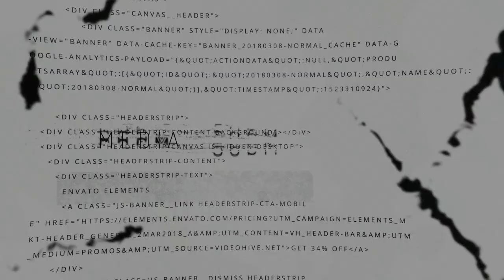INI FU KJM BUKAN DERINA DERIN JWS‼️